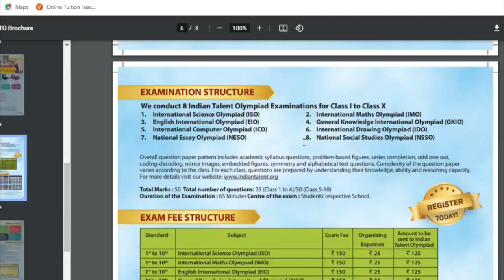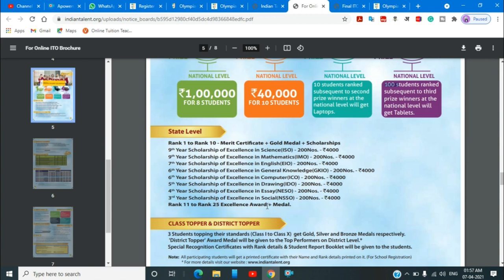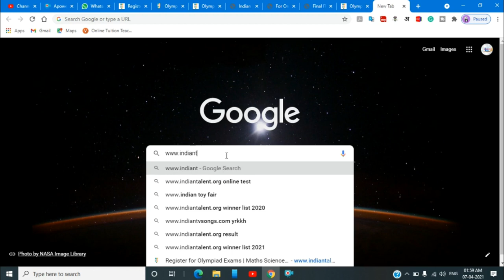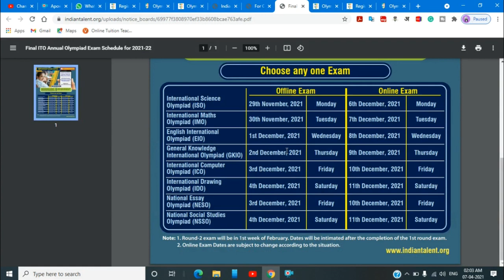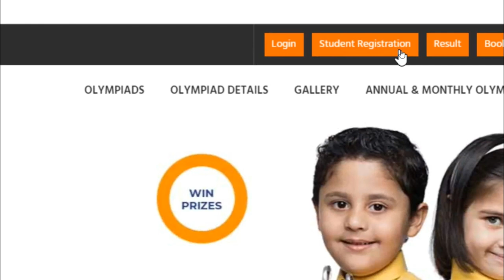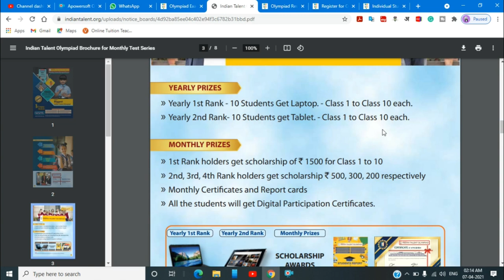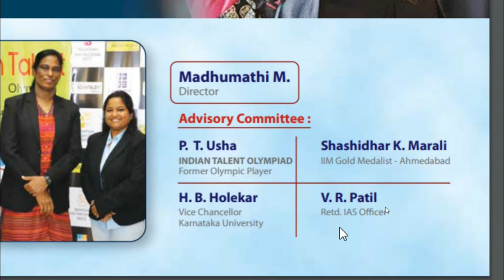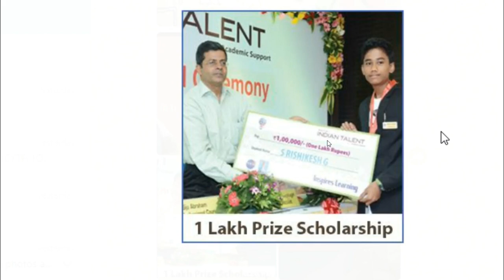Indian Talent Olympiad 2021-22 Registration Process, Details , International Science Maths Olympiad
Thanks